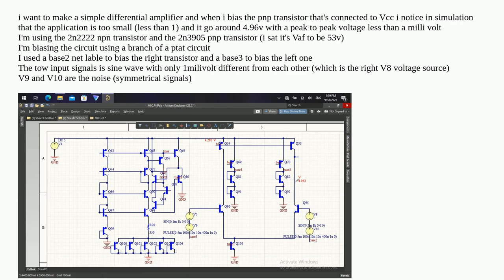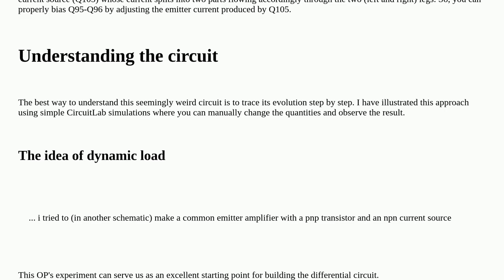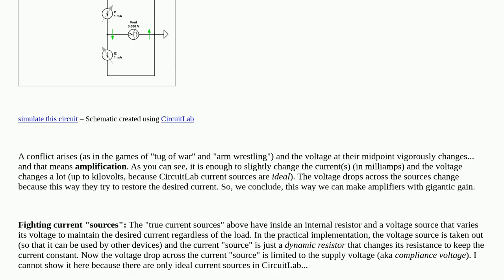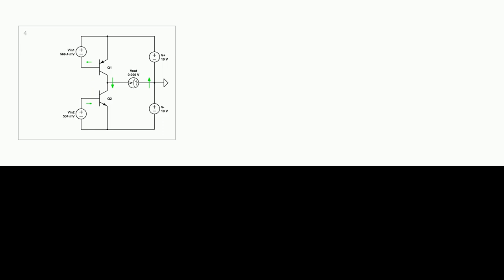Electronics: How to bias the Q55, Q54 transistors in my design (what's the right voltage value ne...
How to bias the Q55, Q54 transistors in my design (what's the right voltage value needed for it)?

A special thanks goes out to the community

  amplifier biasing transistors altium